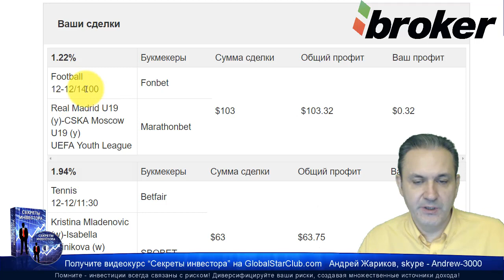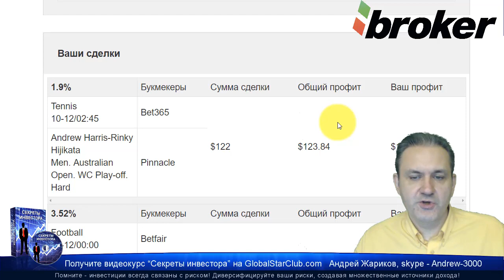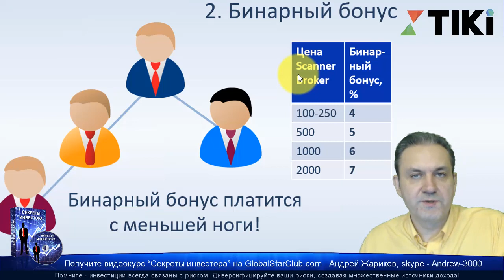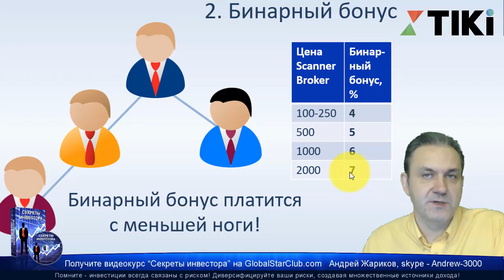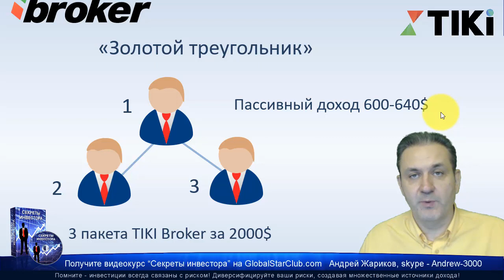TIKI - 1250$ для пула собрано! Заходи!